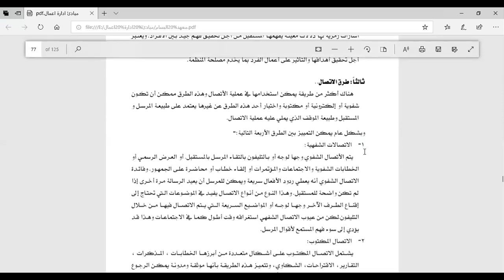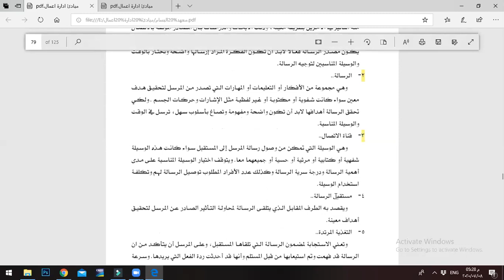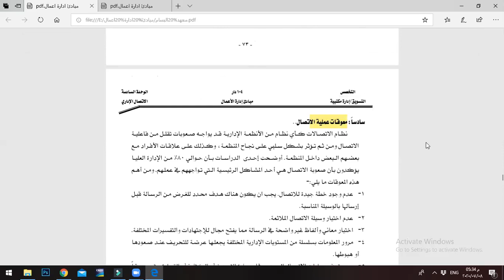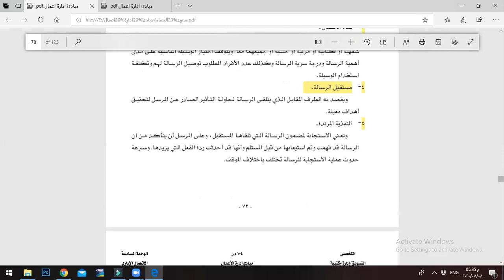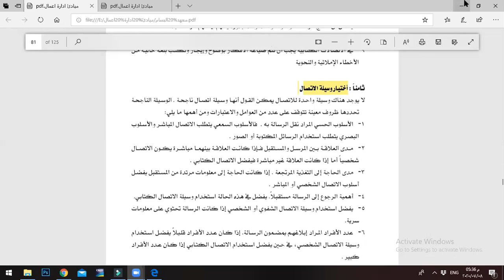الوحدة السادسةالاتصال الربع الاول